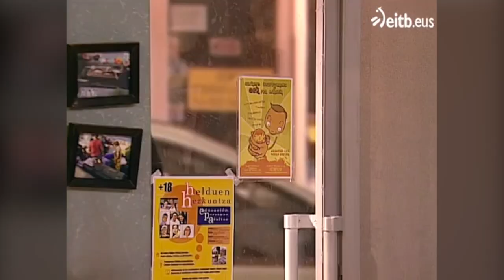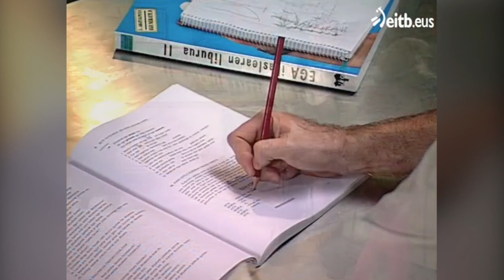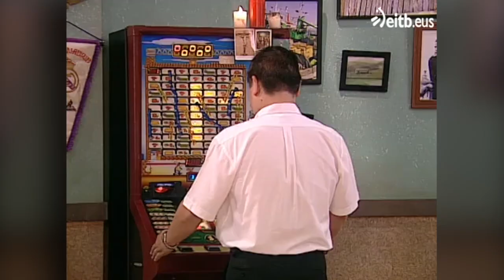"Bar Lonbrando": Suso eta Telesforo haserre (WAZEMANK, 2006)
"Bar Lonbrando"ko nagusia, Suso (Aitor Gabilondo) eta bezero bat, Telesforo (Anjel Alkain), haserretu egiten dira, Telesforok segapoto deitzen diolako. Don Julio (Mikel Laskurain) bitartean makina txanponjalearekin dabil geratu ezinik.

WAZEMANK (02x02)
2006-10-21